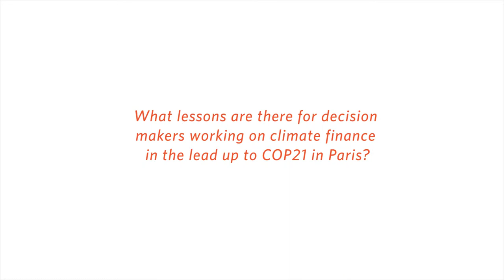The Road to COP21: Lessons for Decision Makers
Dr. Barbara Buchner, a Senior Director at Climate Policy Initiative and an expert on climate finance, discusses key lessons for decision makers leading up to COP21 in Paris, December 2015. Find the answers to more climate finance questions